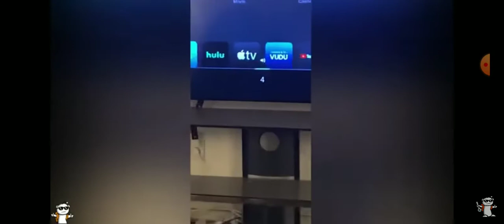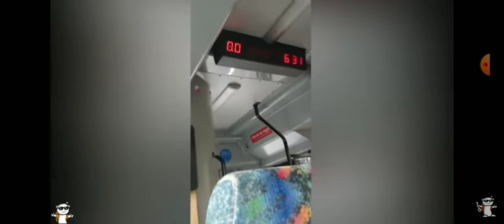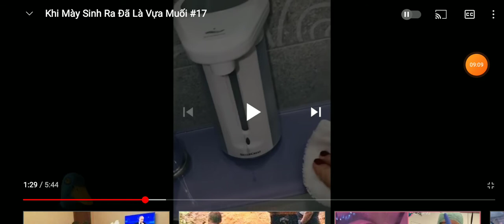10p reaction những video hài hước #2 | Markship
10p reaction những video hài hước
10m reaction all funny video